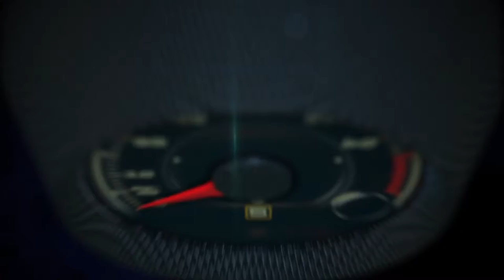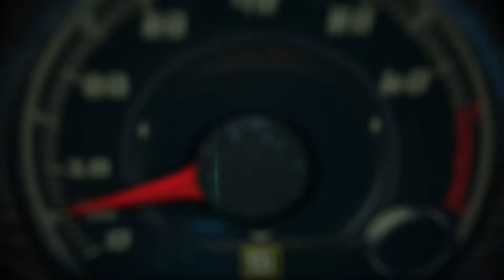Ski Portillo, Chile - Wine Week 2016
A Week in Paradise: Sun, Skiing, Wine, Old Friends and New